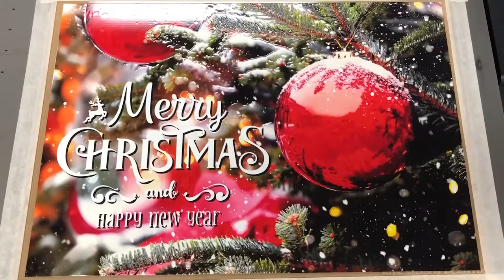Merry Christmas Movie 2019 - 2.5D Texture Print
JFX200-2513EX 2.5D Texture Print